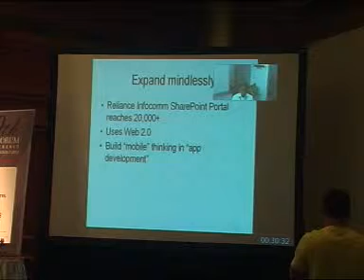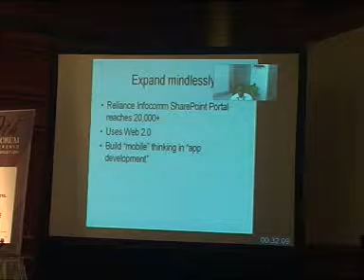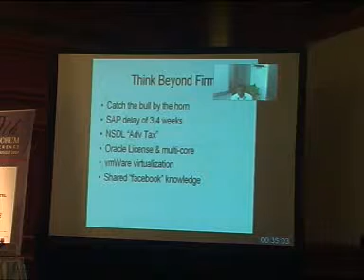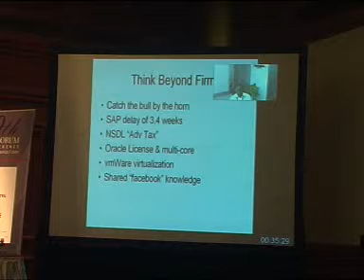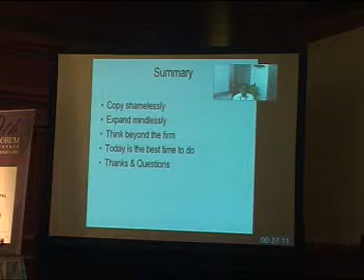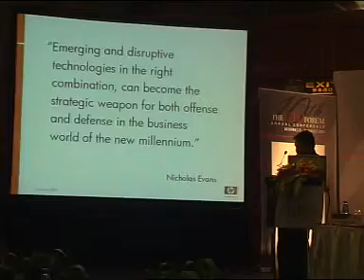DISRUPTIVE TECHNOLOGIES PART 2